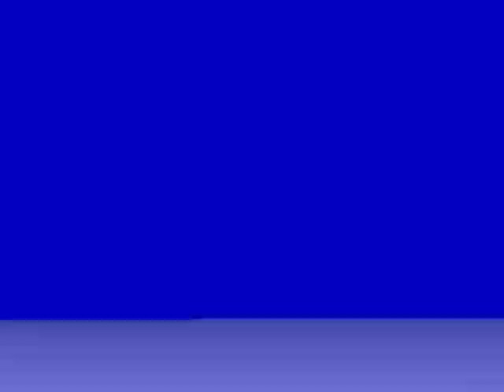Fordham Rams at Bucknell Bison Football 1992 Season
Fordham University at Bucknell October 31st, 1992.  Location: Lewisburg, PA.